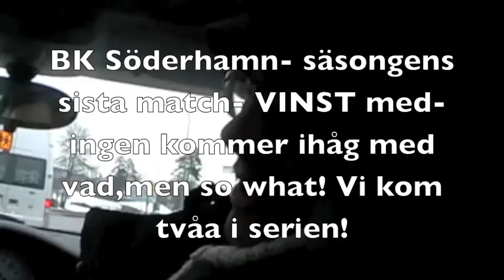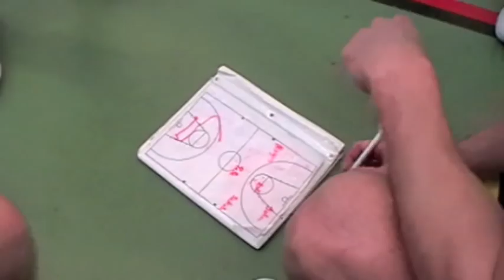BK Söderhamnslut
BK Söderhamn spelar årets sista match vilken slutar med vinst och en andraplacering i division 5 Stockholm. Kanske världens tuffaste liga